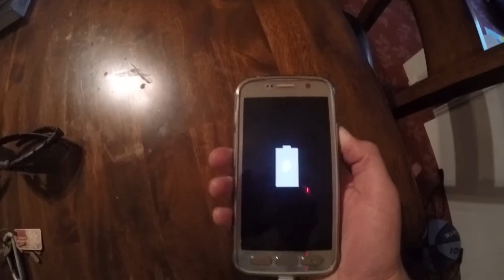Found buried phone while searching the river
Sorry that it's so short but I hope you guys like it